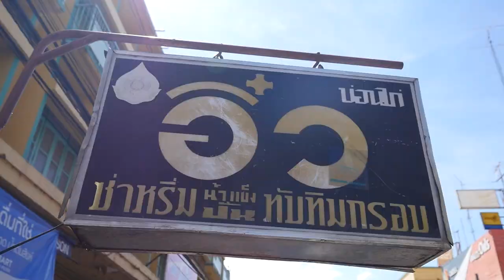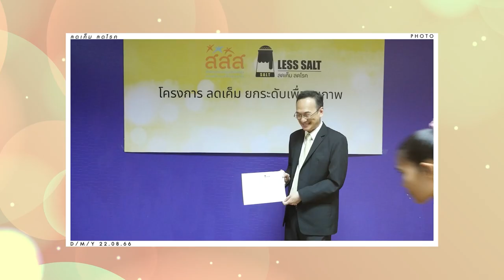รายการ Cooking Guru Ep.319 (1/3) อัมพวา จุดประกายเมนูสร้างสรรค์ เมนู ซาหริ่มทับทิมกรอบ